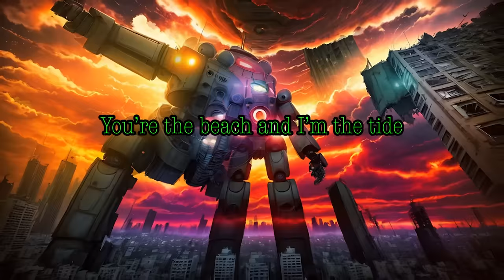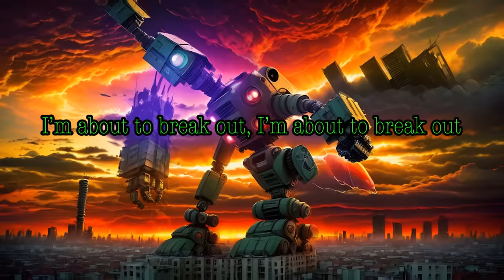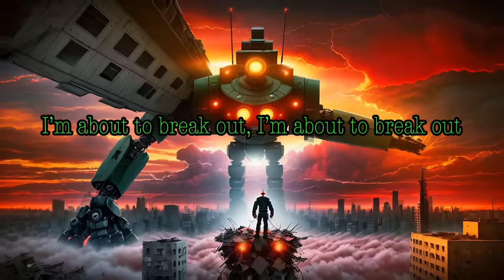PLAN Z - Boi What (Official Lyric Video)